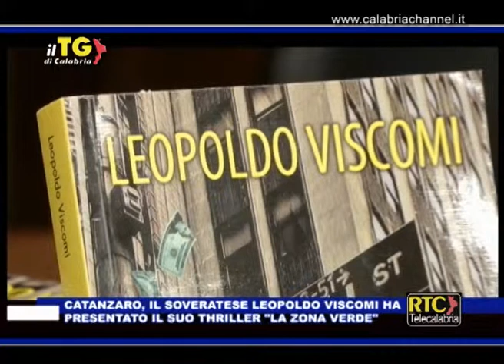La Zona Verde di Leopoldo Viscomi su RTC TELECALABRIA